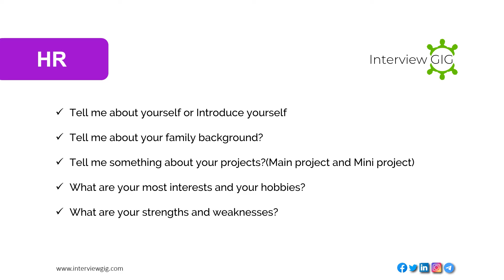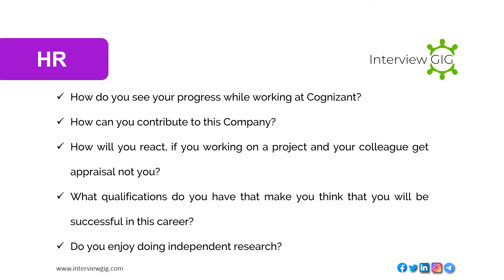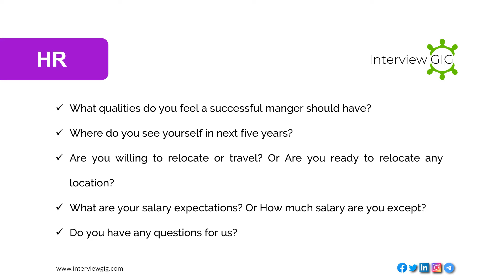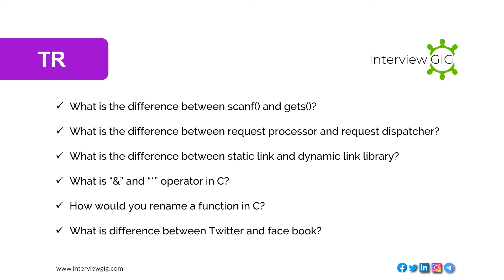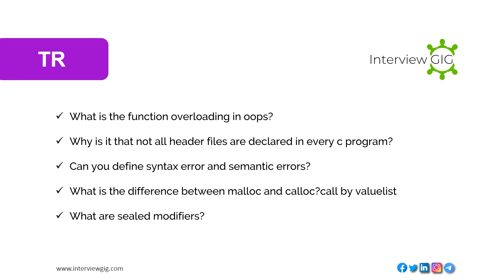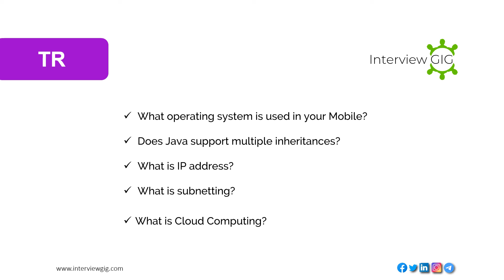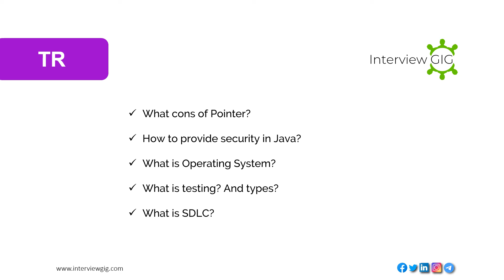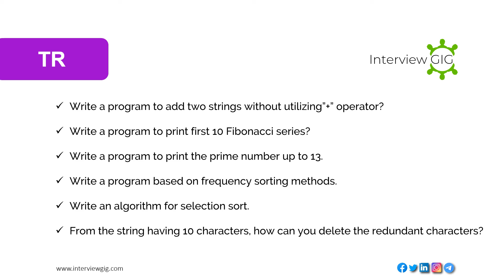Cognizant Interview Questions for freshers 2023 | Latest CTS Interview Experience HR+TR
Latest  Most asked Cognizant Interview Questions for freshers 2023\ CTS Interview Questions
Cognizant Technical  Interview Questions for freshers.